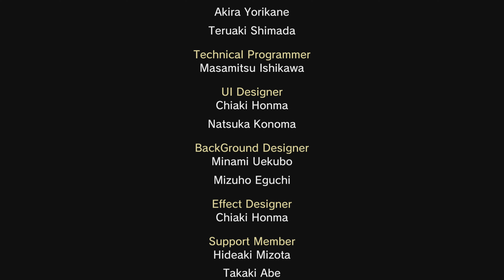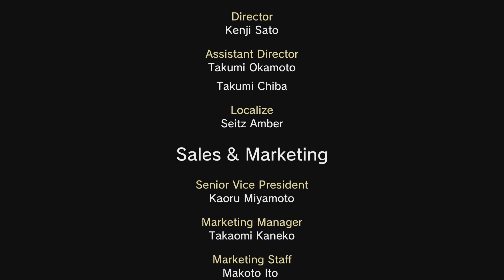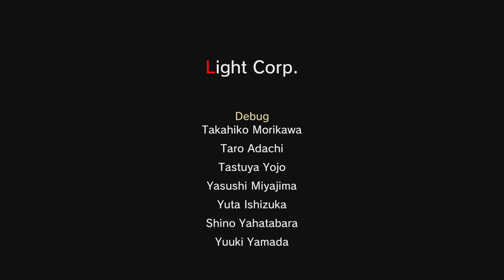[PS4][K]다운타운 열혈이야기 SP (River City: Rival Showdown) - 2: True End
Release Date: October 12, 2023 / Play Date: October 12, 2023

0:00:00 - 3일. 오후 3시 / Day 3. 3 P.M.
0:36:30 - 3일. 오후 5시 / Day 3. 5 P.M.
0:44:23 - 3일. 오후 6시 / Day 3. 6 P.M.
0:51:10 - 3일. 오후 8시 / Day 3. 8 P.M.
1:05:07 - 최종일 / Final Day
1:34:45 - 최종전 / Final Battle
1:43:54 - 엔딩 / Ending

*4K 해상도 지원에 (업로드일 기준)  최대 10일 소요.
*Maximum 10 days required (from the date of upload) for 4K resolution.

다운타운 열혈이야기 SP (River City: Rival Showdown)